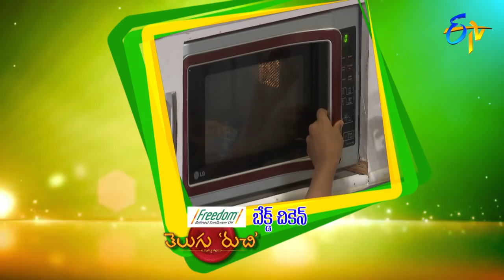Telugu Ruchi | 9th July 2018 | Full Episode | ETV Telugu